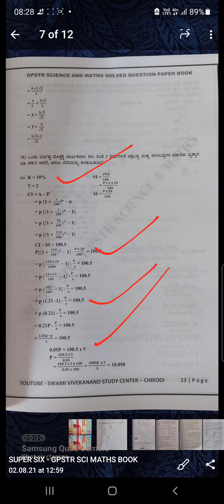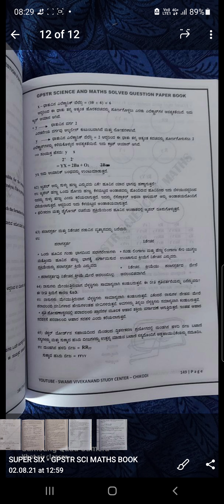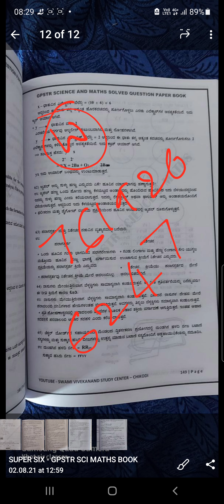GPSTR Sci and maths Book